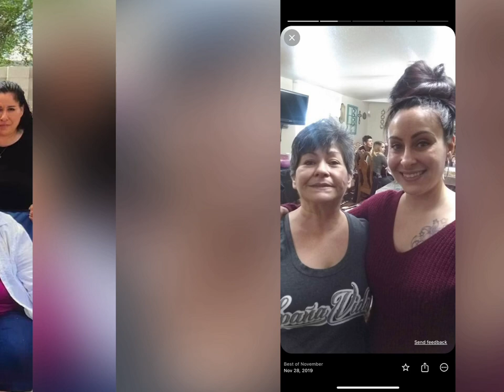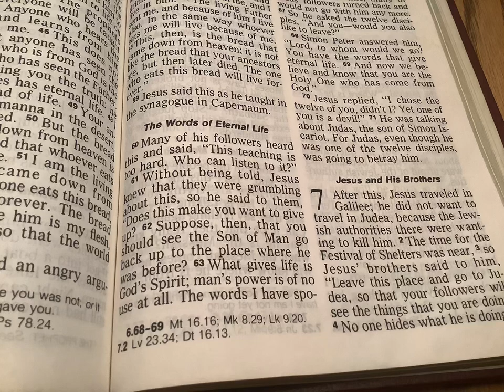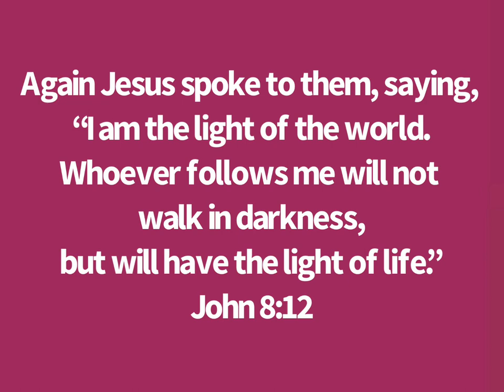Ursusinia Susie Espinoza - HJM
Memorial for Susie Espinoza - have known Susie for many years, such a beautiful and wonderful friend.

Between the years of 1994 to 1998 we attended a Bible Study Group and Susie was one of the attendees, we met at several homes which were located in Jaconita, Los Alamos, Espanola, White Rock, El Llano and Hernandez.  Together with our Brothers and Sisters in the Lord we studied, we worshipped and we testified of Jesus saving grace and mercy.  As we made our way up either to Los Alamos or White Rock Susie surely kept us entertained, what a joyous time we had with our dear friend.  Our Bible Study Group consisted of Sheila, Charlene, Wanda, Steve, Tim and Kathleen and The Yamadas - all such wonderful people.

Susie always reminded Edith of the time we met at Steve’s house in Los Alamos, well Edith went into the home with a nice black jacket and came out with a white furry jacket instead.  Edith must have placed her nice black jacket in an area where the cat had been as Steve and his wife had some pets in their home, when Bible Study ended and we were making our way down the hill Susie asked Edith, “I thought your jacket was black”? and Edith replied, “it is”.  Pues ya no esta Susie said porque esta bien lleno de lana blanca del gato.  (The black jacket is no longer as it is now full of white fur from the cat).  And we burst into laughter, Susie always reminded Edith of that incident.

Today, January 21, 2023 Susie was laid to rest.  We will forever cherish the moments and memories we had with, Susie Q as we always called her.  Thank you Lord for allowing us to know such a great person for as long as we did.

Ursusinia (Susie) Espinoza, age 85 of Espanola, passed away on January 17, 2023 surrounded by her family.

Susie was a wonderful mother, grandma, sister and aunt. She enjoyed being with family and friends. She was a very feisty woman and would tell you how it was and at the same time she was a very loving person.  We will always cherish and love all the memories we shared with her and keep her spirit alive with us.

She was preceded in death by her husband Nacor Espinoza, daughters Karla Romero, Ruthann DeHerrera and Monica Espinoza, son Rudy Garcia, grandkids Kayla Trujillo, Chanci Espinoza, Blade Espinoza, Her parents Medardo and Octabiana Garcia, brothers Medardo and Mateo Garcia, sister Sylvia Marker and other loving family.

She is survived by her daughters, Arlene Espinoza (Jamie), Mayo Martinez (Trapper), and Nicky Gonzales (Vince), grandsons raised as her own, Carlos, Armando, and Brandon Gonzales, a very special grandson Fernando Trujillo, sisters Marcella Garcia, Juanita Vialpando, Eliza Montoya (Norman), and Ramona Morfin (Jose)

A public visitation will be held on Saturday January 21, 2023, at 10:00 am with a funeral service to follow at 11:00 a.m. at Victory Faith Church in Espanola. Burial will follow at La Loma Vista Cemetery in Alcalde.